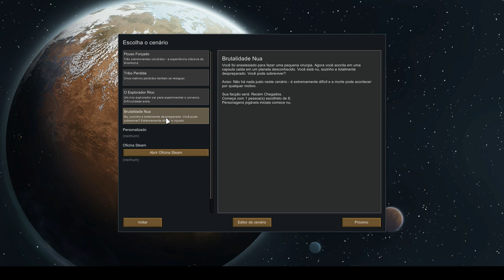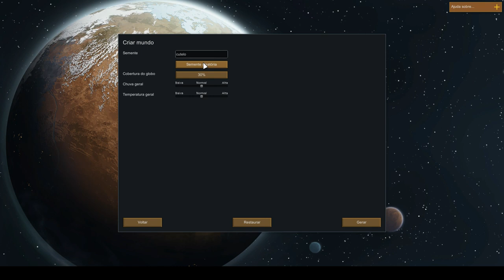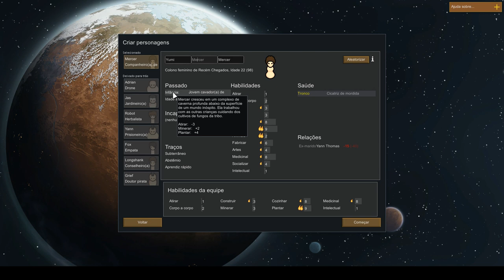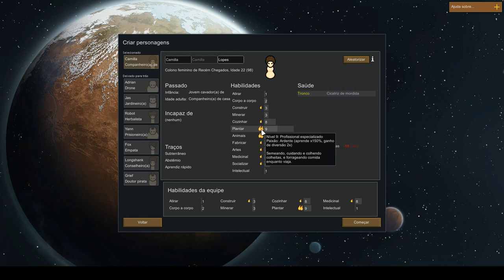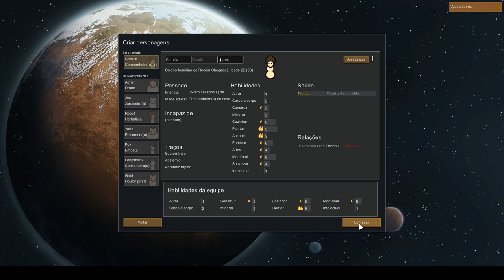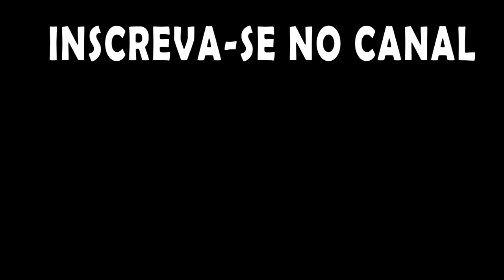Camilla, largada, pelada e desnorteada O.O - Rimworld Brutalidade Nua - T01E01